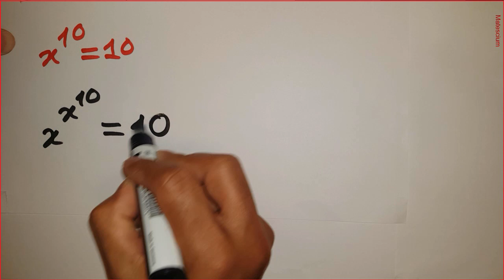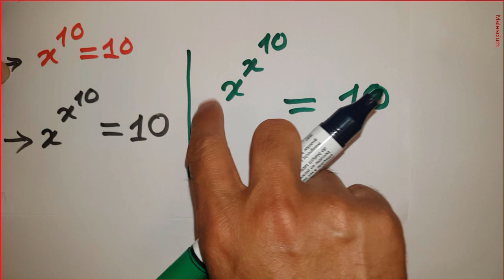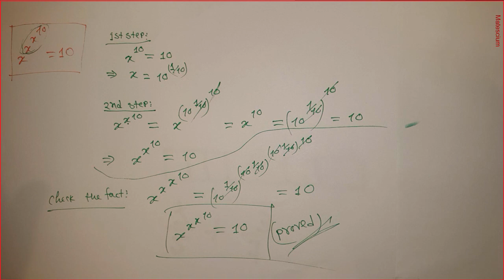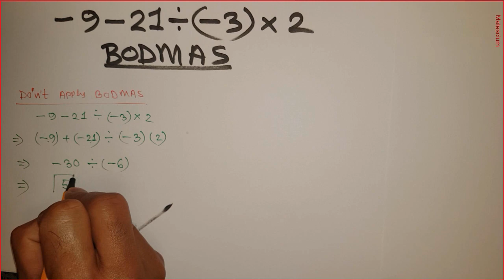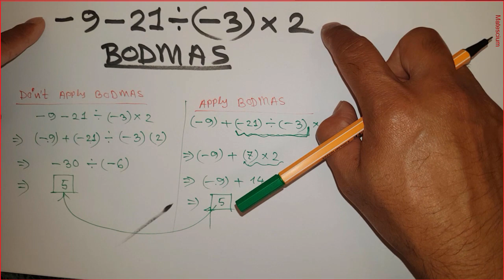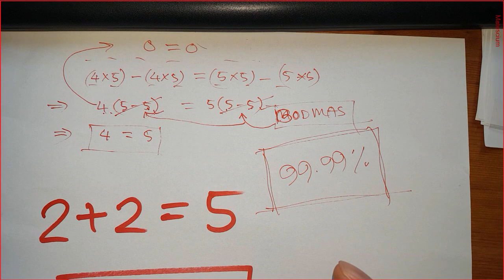You may not seen it before | Fun of Mathematics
You may not seen it before? In this video, I show simplified math is x to the power of multiple x and top power is 10, the total to 10. This rule is applied for as many as x you can take. This video has three parts. The second part of this video shows an exception of the rules of order, called BODMAS. The third part of this video shows one of my old viral math videos in where I proved 2+2=5. That video goes viral.
Timeline:
00:00 Intro
01:21 First part of the video
04:05 Second part
06:44 Disclaimer of the second part
07:07 2+2=5